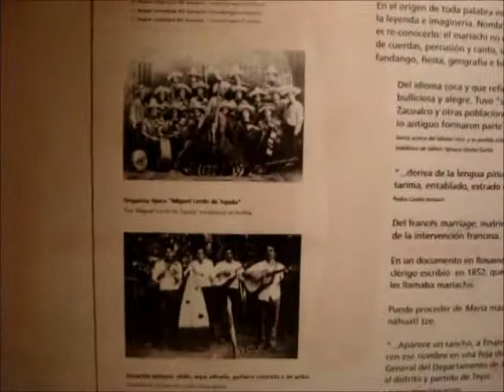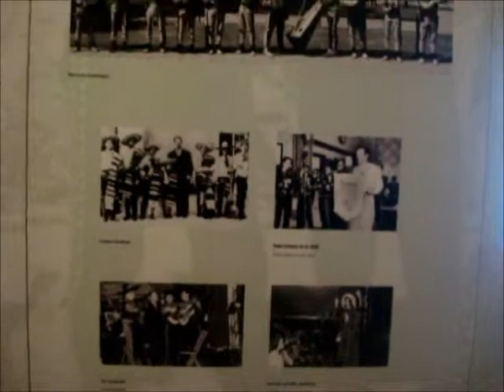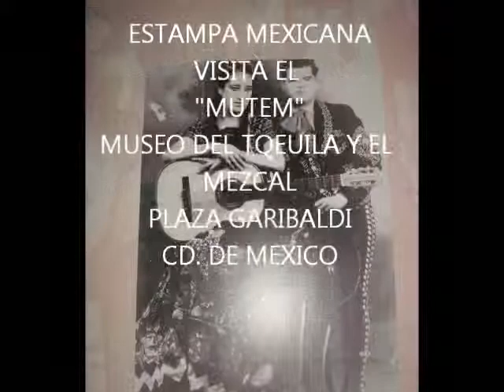MEXICO LINDO Y QUERIDO. GARIBALDI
MUSEO DEL TEQUILA Y EL MEZCAL "MUTEM"